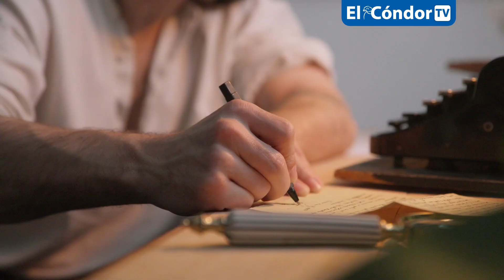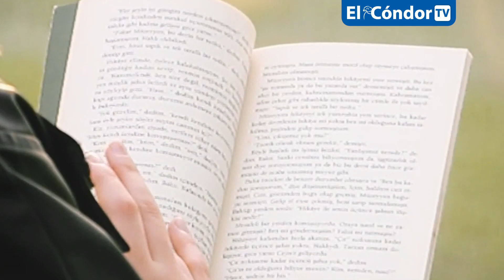¿Sabías que el 21 de marzo se conmemora el Día Mundial de la Poesía?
Dicha conmemoración propuesta por la UNESCO, el 21 de marzo desde el año 1999, se ha venido desarrollando en diferentes capitales importantes en el mundo cómo: Ámsterdam, Berlín, Bogotá y Paris, con el objetivo de fortalecer los espacios culturales e intercambiar las distintas formas de expresión artística. Este espacio también que busca rescatar y exaltar la diversidad en las diferentes formas de expresiones y representaciones poéticas para lograr proyectar y difundir aquellas lenguas que se encuentran en peligro o en el olvido y en el mismo sentido, es una ocasión oportuna para exaltar y conmemorar también a los poetas y poetisas en el mundo, y despertar otras formas de expresión artística, en donde la poesía pueda plasmarse con distintos lenguajes de expresión y comunicación.